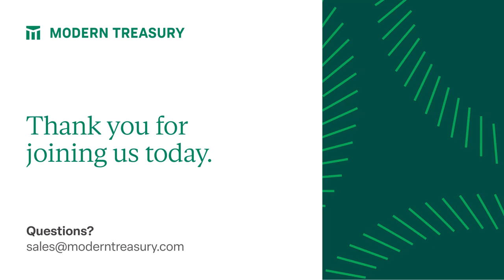Tech Talk: Building & Scaling a Ledger Database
Join us for a tech talk with Tom Taubkin, CEO and founder of Boosted Technologies, as we discuss the steps and challenges of building an application ledger.